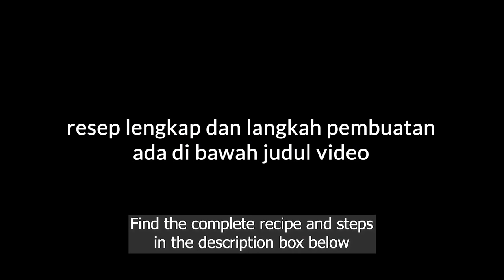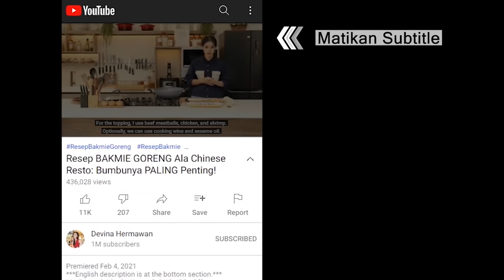LENTUR & ANTI Sobek! Resep Kulit Dimsum / Siomay: DUA Bahan Cukup [100% Sukses]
00:00 : intro
02:19 : persiapan bahan (prepping the ingredients)
02:52 : membuat adonan kulit dimsum (making dim sum wrapper dough)
04:22 : tipiskan dan bentuk adonan kulit dimsum (rolling and shaping)
07:35 : kulit dimsum siap digunakan (dim sum wrappers are ready to use)

[INDONESIAN]
Resep Kulit Dimsum & Siomay. Untuk membuat dimsum, dibutuhkan kulit pembungkus yang elastis. Selain beli di supermarket, kulit dimsum juga bisa dibuat sendiri di rumah. Hanya dengan dua bahan utama, terigu dan air hangat bisa menghasilkan kulit dimsum dengan tekstur kenyal dan elastis.

Resep Kulit Dimsum & Siomay (16-20 pcs)

Kulit siomay:
135 gr tepung terigu protein sedang
70 gr air hangat
¾ sdt garam

Kulit dimsum:
120 gr tepung terigu serbaguna
65 gr air hangat
½ sdt garam
15-20 tetes pewarna kuning tua

Lainnya:
Maizena / tapioka

Langkah:
1. Untuk kulit siomay, larutkan garam dengan air kemudian tuang kedalam terigu dan aduk-aduk menggunakan sumpit
2. Uleni dengan tangan hanya sampai tercampur rata, bungkus dengan cling wrap dan diamkan minimal 1 jam
3. Untuk kulit dimsum, larutkan garam dan pewarna kuning dengan air kemudian tuang kedalam terigu dan aduk-aduk menggunakan sumpit
4. Uleni dengan tangan hanya sampai tercampur rata, bungkus dengan cling wrap dan diamkan minimal 1 jam
5. Bagi masing-masing adonan menjadi 4 bagian, lumuri dengan tepung maizena / tapioka
6. Jika menggunakan rolling pin, gulung memanjang adonan kemudian bagi 16-20 bagian tiap adonan kemudian bulatkan dan roll dengan gerakkan maju mundur sambil diputar
7. Jika menggunakan penggiling manual, pipihkan adonan yang sudah dibagi 4 dengan rolling pin lalu giling dengan ukuran yang paling tebal dan lanjutkan berurutan hingga ketebalan yang paling tipis/ kedua dari yang paling tipis
8. Taburi lagi tiap lapisan dengan maizena, seragamkan ukuran (bisa ditarik perlahan) kemudian potong dengan menggunakan ring cutter atau mangkuk ( ukuran sesuai kebutuhan)
9. Beri taburan maizena di setiap lembar supaya tidak menempel
10. Kulit siomay dan dimsum siap digunakan atau disimpan didalam wadah kedap udara didalam kulkas/ freezer

[ENGLISH]
Two Ingredients Only! Tearproof Dim Sum & Shumai Wrapper Recipe

To make dim sum, you’ll need an elastic wrapper. Other than buying them in a supermarket, you can also make dim sum wrappers yourself at home. With only two main ingredients, flour and warm water, you can make bouncy and elastic dim sum wrappers.

Dim Sum & Shumai Wrappers Recipe (16-20 pcs)

Shumai Wrapper:
135 g all-purpose protein
70 g warm water
¾ tsp salt

Dim Sum Wrapper:
120 g all-purpose protein
65 g warm water
½ tsp salt
15-20 drop dark yellow food coloring

Others:
Cornstarch / tapioca

Steps:
1. For Shumai Wrapper, dilute the salt in water and pour into the flour. Mix with chopsticks.
2. Knead by hand only until the dough comes together. Wrap with plastic wrap and rest for at least 1 hour.
3. For Dim Sum Wrapper, dilute the salt and yellow food coloring in water and pour into the flour. Mix with chopsticks.
4. Knead by hand only until the dough comes together. Wrap with plastic wrap and rest for at least 1 hour.
5. Divide each dough into four. Dust with cornstarch/tapioca.
6. If using a rolling pin, roll the dough lengthwise and divide into 16-20 pieces per dough. Round it up, flatten, and roll in a back-and-forth motion while rotating the dough.
7. If using a pasta roller, flatten the dough divided by four with a rolling pin. Then, roll manually using the thickest setting and continue to the thinnest setting or the one before.
8. Dust each layer of dough with cornstarch. Stretch it slowly to get a uniform size, then shape with a ring cutter or a bowl (adjust the size to your needs).
9. Dust each layer with cornstarch so they don’t stick.
10. Shumai and Dim Sum wrappers are ready to use or kept in an airtight container in the fridge/freezer.